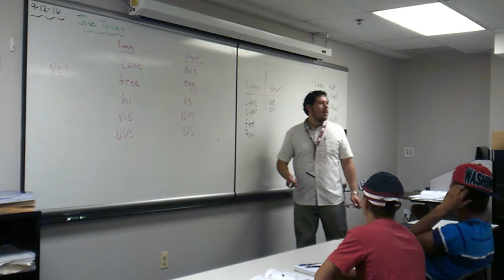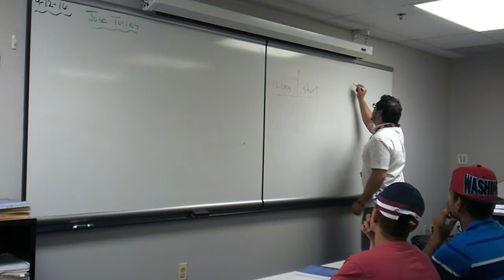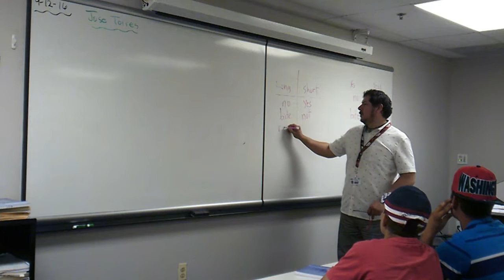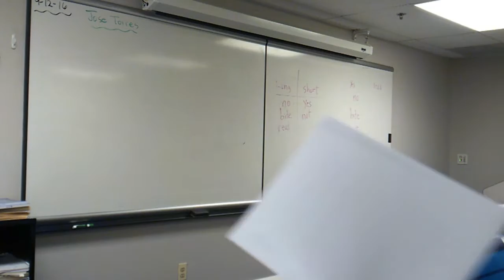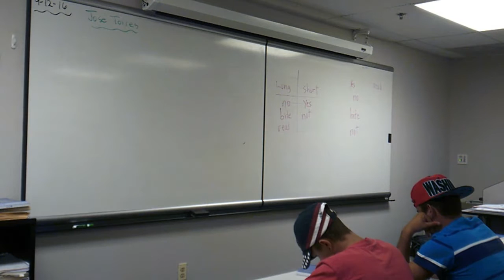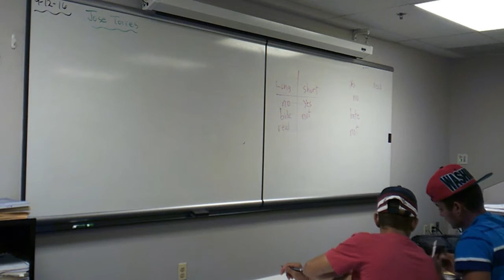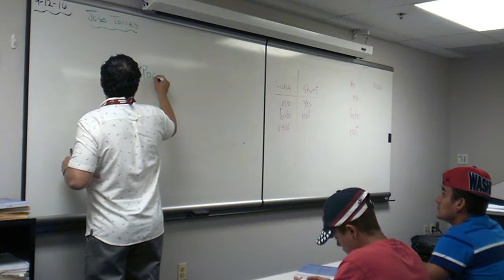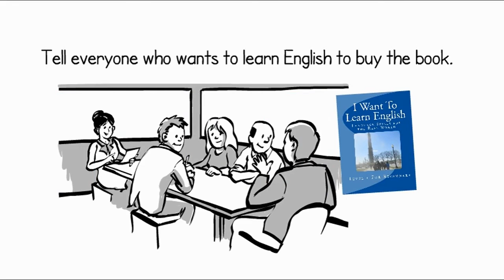Long Short Vowels Pre Assessment and Phone App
This is a lesson reviewing long and short vowels. Students then complete the Vowel Pre-Assessmnet for the textbook "I Want To Learn English." The conclusion of the video shows the steps to downloading the Podbean phone app so students and instructors can access the audio tracks that accompany the textbook lessons.